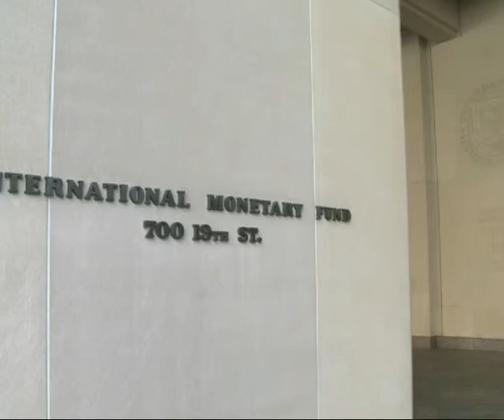GLOBALMAXIM: - EGYPT - I.M.F. TO OFFER ECONOMIC ADVICE & ASSISTANCE AFTER TURMOIL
GLOBALMAXIM: 03 February 2011 -- IMF: Washington, D.C. - The International Monetary Fund (IMF) has said it's willing to offer economic advice and assist Egypt if necessary; in a press briefing, spokeswoman Caroline Atkinson said it's too soon to assess the economic impact of the turmoil.
 "In Egypt as in other countries, there's been this issue of high unemployment, especially among the youth. It will be important for the government, whichever government it may be, to focus on that challenge and on that need for inclusive and broad-based growth." Atkinson said.
Increases in food and fuel prices related to the upheaval may prove to be temporary if a solution is found soon.
"We've seen some impact already on food and fuel prices, both of which are important, especially food prices, which can hurt the poor and vulnerable. Those impacts will be temporary provided that the turmoil is temporary. It really depends on how things unfold," Atkinson said.
When asked about the impact of high food prices, Atkinson agreed that it's a big concern for the IMF.
"On food prices, it's obviously a big problem particularly because a larger proportion of the incomes of the poor are spent on food, so they're particularly hard hit by food prices. That's true of the low-income people in advanced economies and in low-income countries," Atkinson said.

GLOBALMAXIM:
MaximsNewsNetwork: